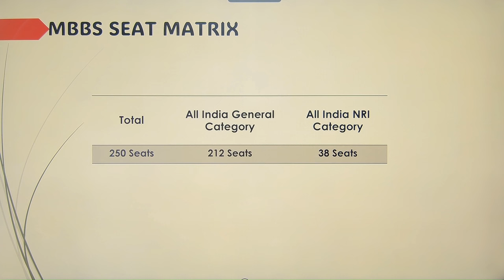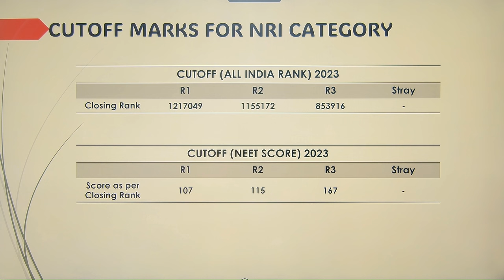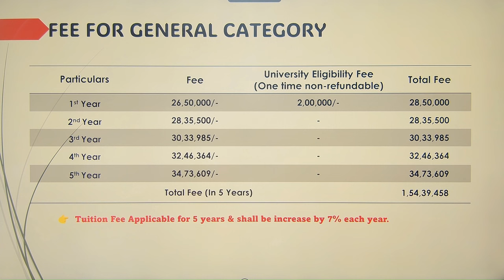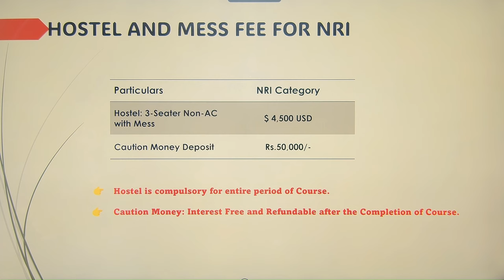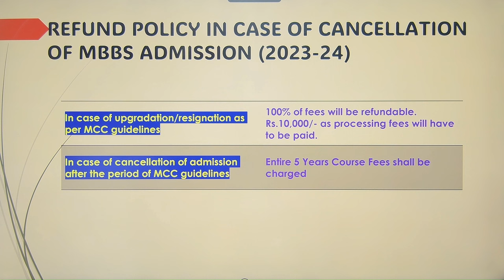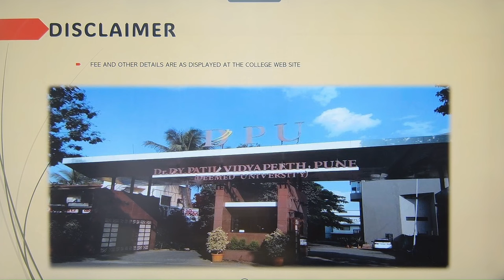Dr DY Patil Medical College Pune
If you're looking for a top medical school in India, then you should consider Dr. DY Patil Medical College Pune. This renowned medical school has everything you need to succeed in medical school, from top-notch facilities to brilliant faculty.

This Medical College is one of the best in India and is known for its high-quality education and research facilities. We'll take you on a tour of the campus and share with you all the details you need to know about this incredible medical school. After watching this video, you'll have everything you need to make an informed decision about enrolling in Dr DY Patil Medical College Pune.

Dr. DY Patil Medical College Pune, Deemed University, is one of the highly reputed and top-ranked Medical Colleges in India. Here you will know Dr. DY Patil Medical College Pune Review, Courses, Cut Off, Fee Structure. This college is known for its academics, State of the art infrastructure, excellent clinical exposure and its global brand presence as well as having locational advantage because it is situated with in Pune. We have discussed about the following points of this prominent institution:

1. Courses
2. Cut off
3. Bond
4. Clinical Stats
5. Student Feedback
6. Facilities available in Campus
7. Living conditions
8. Connectivity etc.

This video will give you deep insight about Dr DY Patil Medical College Pune and how it stands among other Medical colleges in India.

Queries Covered:
Dr DY Patil Medical College Pune Review 2023
Dr DY Patil Medical College Pune Cut Off
Dr DY Patil Medical College Pune Structure
Dr DY Patil Medical College Pune Details

ABOUT THE COLLEGE REVIEW INITIATIVE OF CONSULTING MBBS

In our pursuit of bridging the information gap for Medical Aspirants Team Consulting MBBS has started a new initiative of complete college review and profiling.

College review is an initiative where our Team will focus on bringing comprehensive details about every aspect of a medical college. It's practically not possible for a student to visit all the medical colleges to make a comparative analysis with an understanding positives and shortcomings of an institution.

Consulting MBBS has been working in this direction to cover as many colleges as we can and share the best ground report so that your decision-making should have a logical ground. After all it is all about your future.

Team Consulting MBBS always believes in empowering lives through factual information.

Regards
Team Consulting MBBS